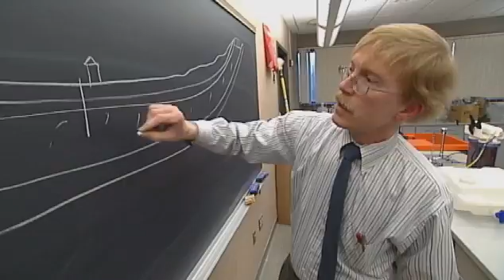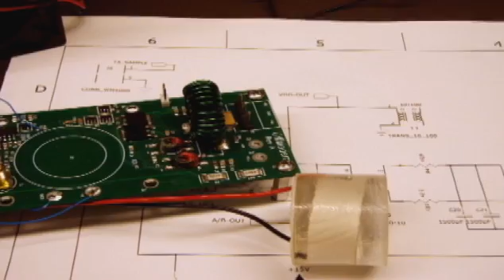Changing a Career to Civil Engineering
In this segment, Vittorio Pascal has come back to school to prepare for a career that will let him work outside of the office.  From ATETV Episode 16.